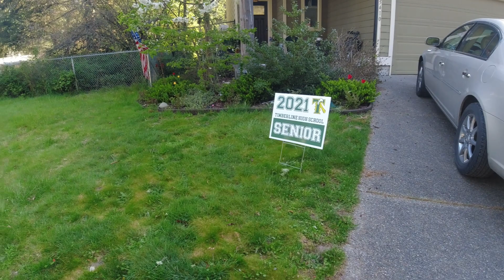Doing the dreaded Spring yard work and A health scare with 2 of my Dogs !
Doing the unwanted Spring cleanup yard work and  health issues update for two of my dogs!

If you would like to support WELLS FAMILY JOURNEY in the growth of our channel, we will appreciate any donation.

         Equipment in Use
Main Camera :  DJI Osmo Action
Action Cam :  DJI Osmo Action
Cell Phone : Samsung Note 8
Drone : DJI Mavic Mini
Selfie Stick : Telesin Action Cam Selfie Stick
Wireless Mic  : Blink 500 B2
Ring Light : Kshioe 10" RGB LED
Box & Umbrella Light : Kshioe
Action Cam Light : LED Cube
Desk Top Mic : Blue Yeti Silver
Most Music & Edit Software  : CyberLink Power Director 365